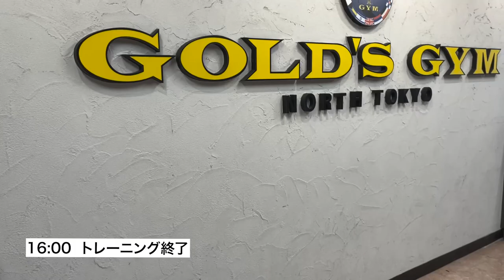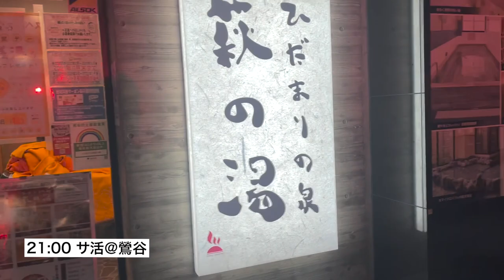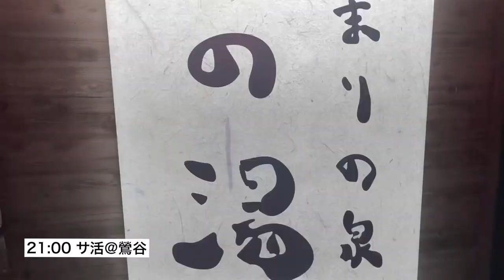穴見一佐選手 オフシーズンの平日ルーティン | トップフィジーク選手に密着【ビーレジェンド プロテイン】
2019年 IFBB世界ジュニア選手権 優勝 / 2019年 JBBFキングオブフィジーク オーバーオール優勝 / 2020年ゴールドジムジャパンカップ オーバーオール優勝
トップフィジーク選手 穴見一佐選手 オフシーズンの平日ルーティンに密着
■穴見選手が使用しているトレーニングウエアとサプリメント